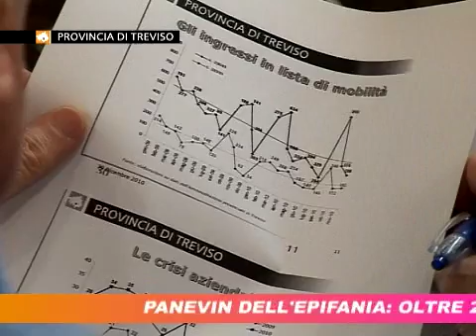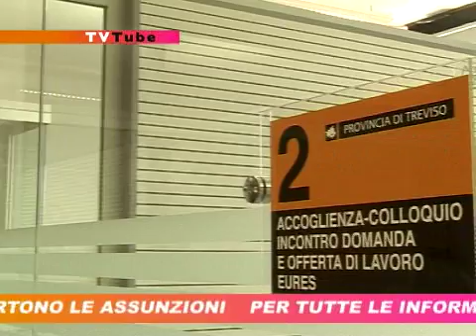Tv Tube 32 - Urbanistica e Bilancio di Fine Anno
TvTube è l'inserto informativo della Provincia di Treviso che va in onda ogni settimana sulle emittenti locali e offre una panoramica delle principali iniziative messe in campo dall'Ente Provincia in favore dei cittadini.